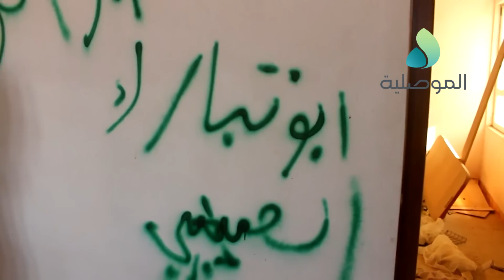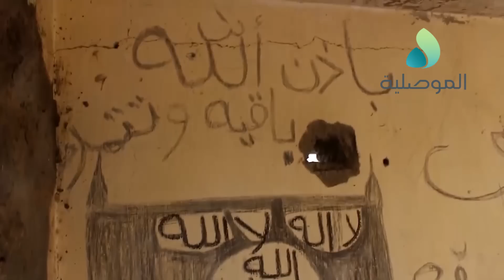الموصلية تتجول في قضاء تلكيف بعد تحريره من داعش وترصد فرحة الاهالي بالخلاص من التنظيم